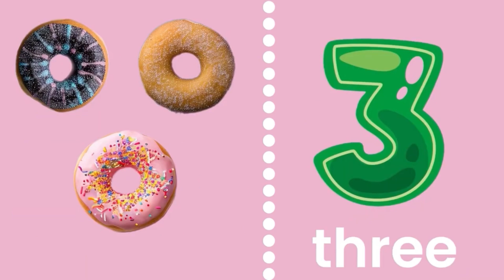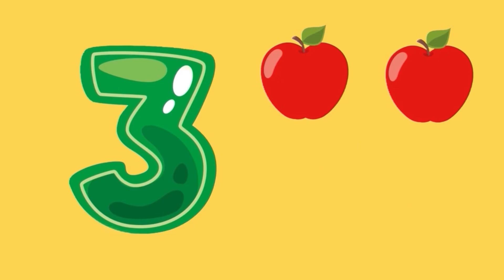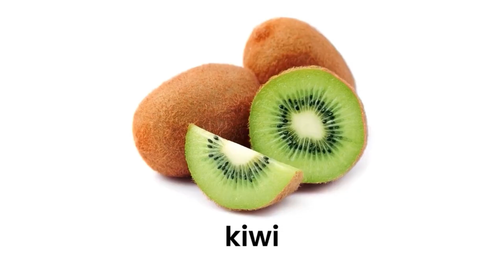Numbers 1-8 | 123 Song | 123 Phonics Song | 123 Counting | 1234 | 12345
123 counting
 123
123 song
123 numbers song
Number song for kids
Counting numbers
Learn numbers
Number names
Learn to count
12345 rhymes
123 counting for kids
123 counting
 123 song
123 rhymes
Nursery rhymes
Toddler educational
Preschool learning video
Educational video
Educational video for kids
Preschool learning
Preschool educational videos
Preschoolers
Toddler
Kids
Phonics for kids
Learning videos
Online class
Rhyming for kids
Kids education
Kids class
Trends
Videos for toddlers
Toddler songs
Toddler song
Toddler learning
Toddler videos
Best learning video for toddlers
Kids knowledge#123 1234learning toddlerlearning educationalvideo kidslearning numbers @kidsbrainsong